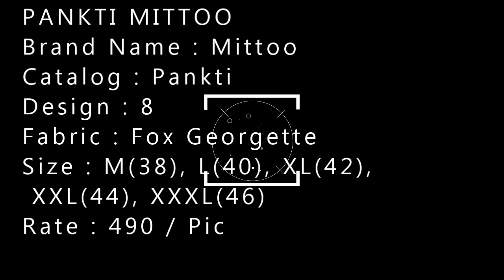PANKTI MITTOO KURTI WHOLESALER EXPORTER IN SURAT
PANKTI MITTOO
Brand Name : Mittoo
Catalog : Pankti
Design : 8
Fabric : Fox Georgette
Size : M(38), L(40), XL(42), XXL(44), XXXL(46)
Rate : 490 / Pic